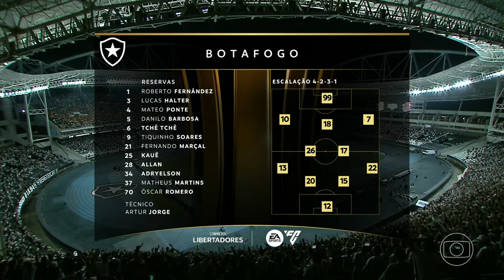BOTAFOGO X SÃO PAULO | LIBERTADORES 2024 | TV GLOBO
FICHA DO JOGO:

Data/horário: 18/09/2024 (Quarta-feira), às 21h30
Local: Nilton Santos

Árbitro: Esteban Ostojich
Assistentes: Nicolás Tarán e Carlos Barreiro 4º Árbitro: Mathias de Armas
VAR: Leodán González
AVAR: Richard Trinidad

Amarelos: Luiz Henrique e Bastos (BOTAFOGO); Rafinha (São Paulo)
Vermelhos: -

Gols: - (BOTAFOGO); - (São Paulo)

BOTAFOGO: John; Vitinho, Bastos, Barboza, Alex Telles (Marçal); Gregore e Marlon Freitas (Tchê Tchê); Savarino, Luiz Henrique (Tiquinho Soares), Almada e Igor Jesus (Matheus Martins). Técnico: Artur Jorge.

São Paulo: Rafael, Rafinha (Rato), Arboleda, Alan Franco (Ferraresi), Sabino e Welington; Luiz Gustavo e Bobadilla; Lucas (Luciano) e William Gomes (Michel Araújo); Calleri (André Silva). Técnico: Zubeldía.